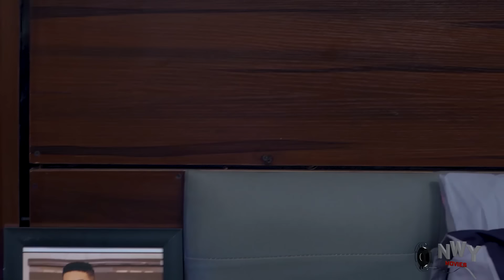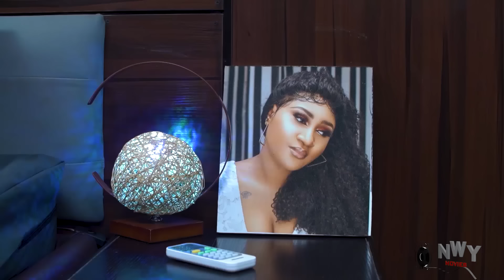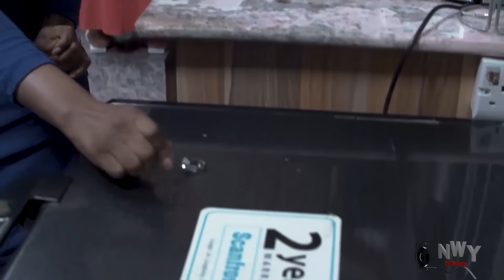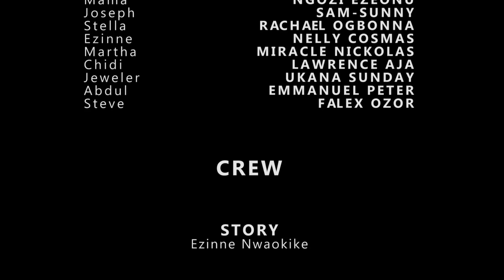After The Royal Wedding (COMPLETE NEW MOVIE)- 2024 Latest Nigerian Movie